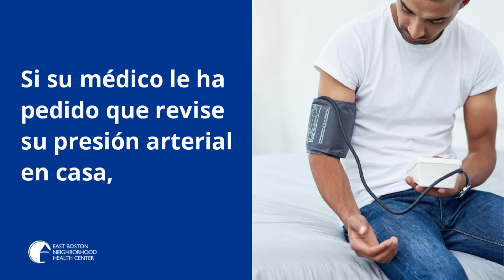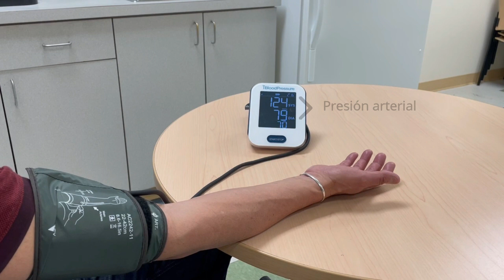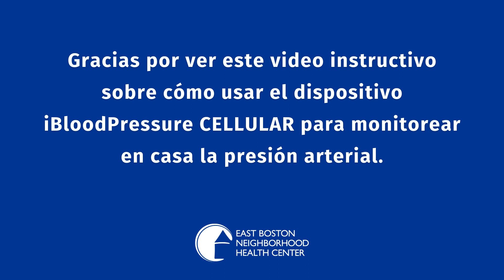Controle su presión arterial en casa con el dispositivo iBloodPressure Cellular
Si su médico le ha dicho que tiene presión arterial elevada, controlar su presión arterial en casa podría ayudarlo. Aprenda a tomar una lectura de la presión arterial en el hogar con el dispositivo iBloodPressure Cellular.